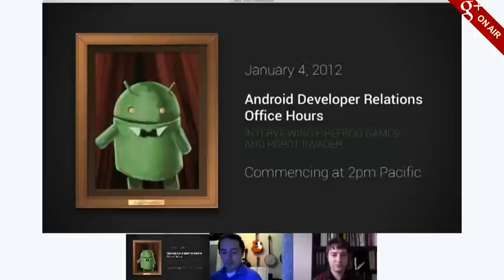Android Developer Office Hours: Developer Interview #1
The Android Developer Relations team interviews games developers Reuben Scratton of Solitaire Ultra  / Firefrog Games and Chris Pruett of Wind-up Knight / Robot Invader.